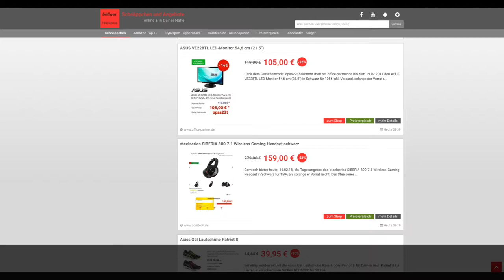Schnäppchen des Tages 16.02.18 - steelseries SIBERIA 800 7.1 Wireless Gaming Headset schwarz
Heute ist Schnäppchen des Tages - steelseries SIBERIA 800 7.1 Wireless Gaming Headset schwarz.